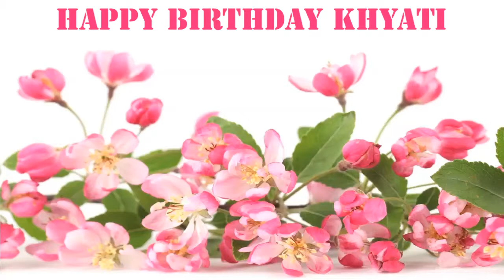Khyati Flowers & Flores - Happy Birthday